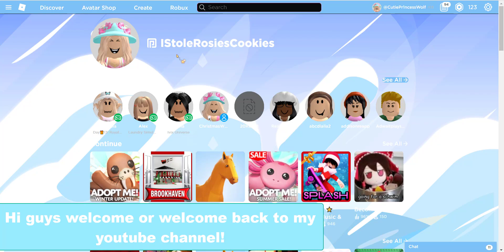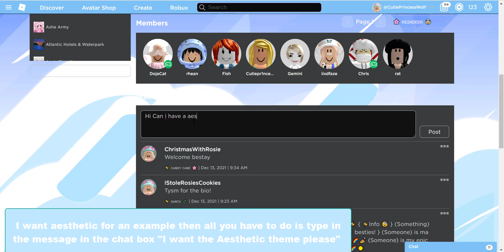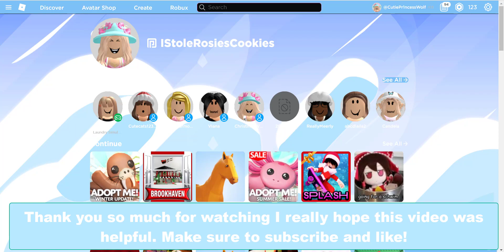HOW TO HAVE A AESTHETIC OR PREPPY BIO IN ROBLOX!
incoming message from Harminnie . . .
╰๑‧˚₊︶︶︶︶ଘ🐻ଓ︶⊹ ๑

╭ ˚ ๑꒷ ⸝⸝ you decide to open it ! ˎˊ˗
 -- 👜 ♡̷̷⌇ about the video :
 ⌦ How to make a preppy bio

credits :
┊ 🧺꒰ theme : brown and green pastel
┊ 🏹꒰ thumbnail : me
┊🐻 ꒰ description : alorvique
╰๑‧ gfx on thumbnail not by me! ୨୧

（ • . •）♡ subbies count
current : 295
goal of the week : 300
goal of the month : 600
goal of the year : 1K

ʚ🐻ɞ todays q&a !! 𓂃 ֢
question : what do you use to edit? answer : i use filmora and capcut
— depending on what device im using !